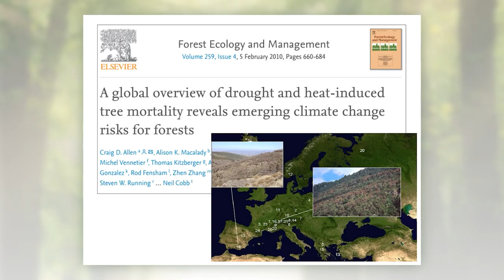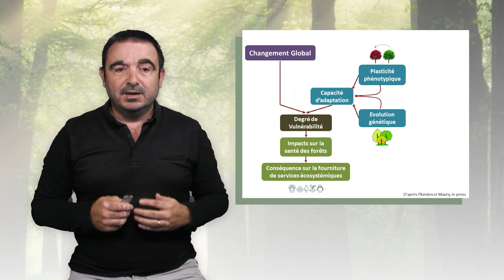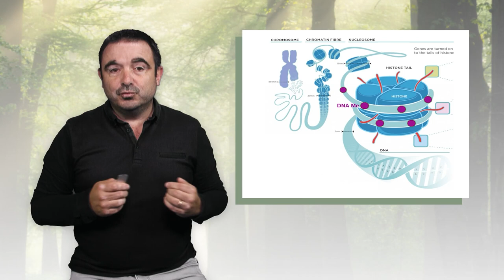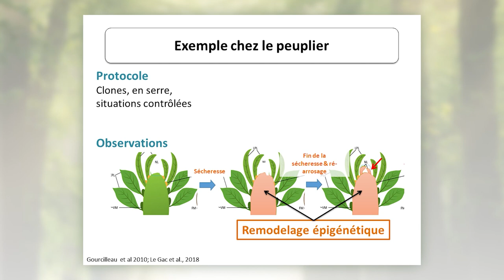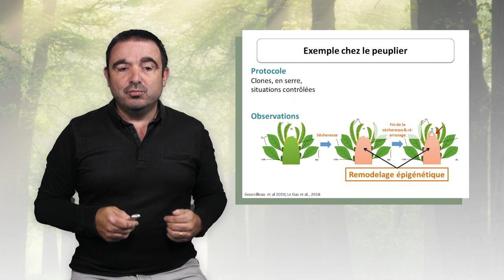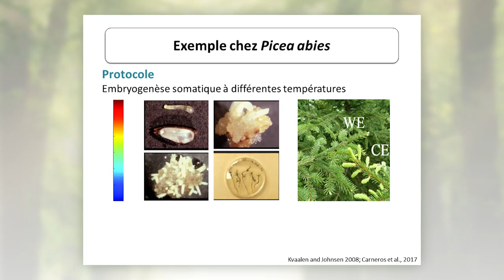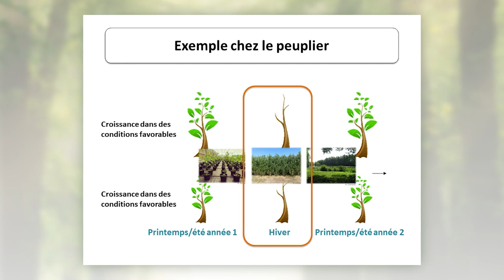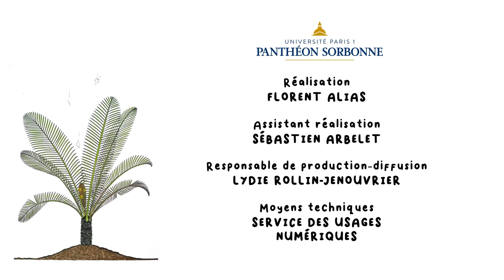Changement climatique, arbres et épigénétique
Stéphane Maury, professeur à l'université d'Orléans, présente dans cette vidéo les résultats de travaux récents concernant la réponse épigénétique des arbres dans un contexte de changement climatique. Il met en évidence une mémoire des arbres et montre les intérêts de ces découvertes pour la sylviculture.